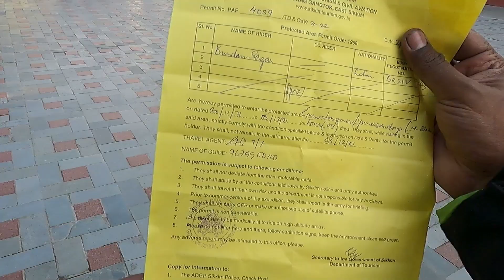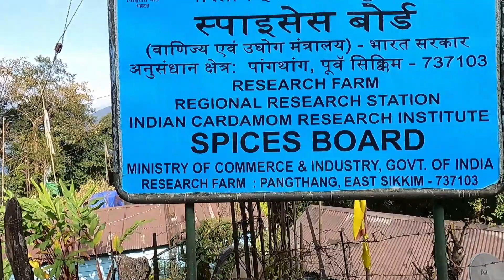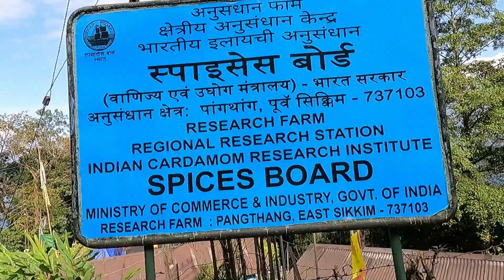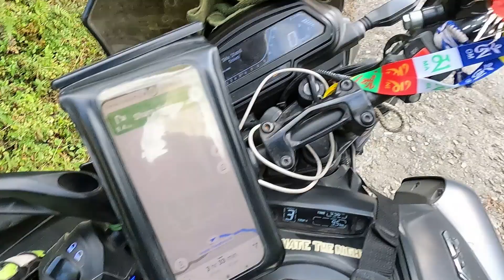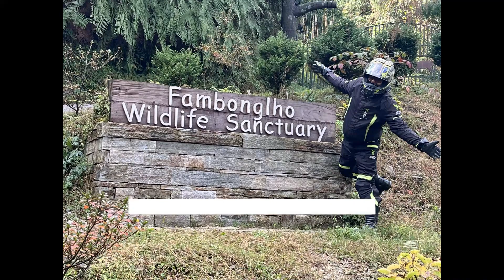Gangtok To Lachen | North Sikkim Bike Tour | खतरनाक सड़क और खूबसूरत नज़ारे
इस सफर में हम चल रहे हैं नार्थ सिक्किम की तरफ ..गान्तोक से , रस्ते में मिले हैं सुंदर सफेद बर्फ से ढके पहाड़ की चोटियों, राजसी झरनों की जीवंतता, और रंगीन परिदृश्य, कोलाहल करती पहाड़ी नदी औ, जो न केवल बाइक चलने का आनंददुगना कर देते हैं बल्कि हर किसी पर  मंत्रमुग्ध कर देने वाला प्रभाव डालते  है।